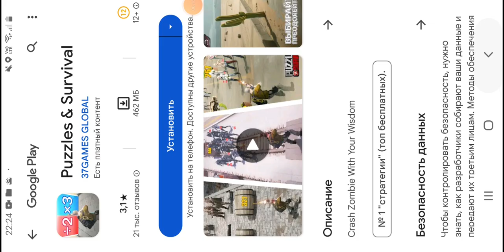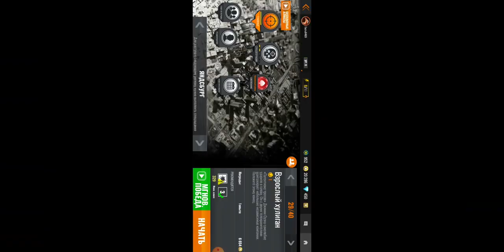27 мая 2024 г.